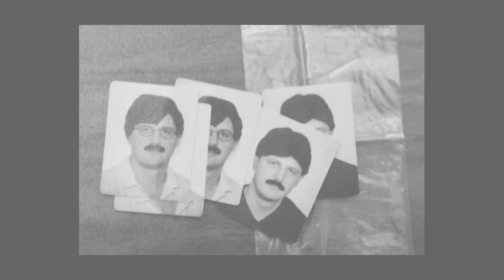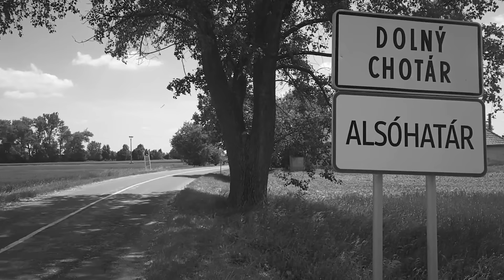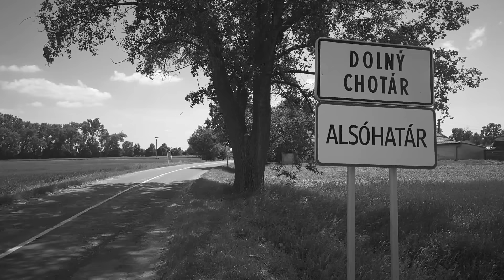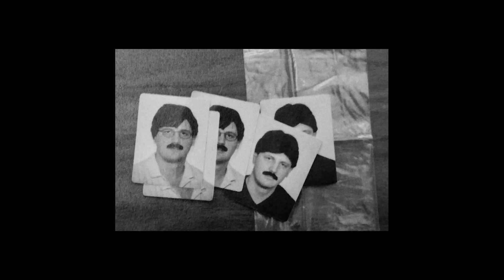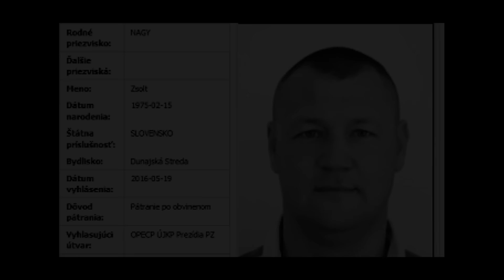Príbeh mafie, korupcie a brutality...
ŠÁTOROVCI
Takéto pomenovanie nesie najbrutálnejšia organizovaná skupina na Slovensku po svojom zakladateľovi menom Lajos Šátor.
Skupina bola charakteristická svojou velkosťou a celkovým prepracovaným pôsobením aj vďaka prerasteniu jej štruktúr do polície a justície. Skupina mala mnoho informátorov v radoch polície, vysokých funkcionárov a mala dosah aj na skorumpovaných úradnikov či prokurátorov.Výraznou črtou skupiny je rozsiahly a sofistikovaný organizovaný zločin v podobe vyberania výpalného, nelegálne nadmerné odpočty DPH, výroba a pašovanie cigariet a alkoholu, poistné a úverové podvody v státisícoch eur, nájomné vraždy...

Skupina fungovala od roku 2000 do roku 2016, pripisuje sa jej viac ako 80 vrážd s toho 41 má mať na svedomí priamo zakladateľ Lajos Šátor, ktorý bol nakoniec zlikvidovaný vlastnými ľudmi, tiež nieje jediný ktorého sa zbavili aj z vlastných radov.